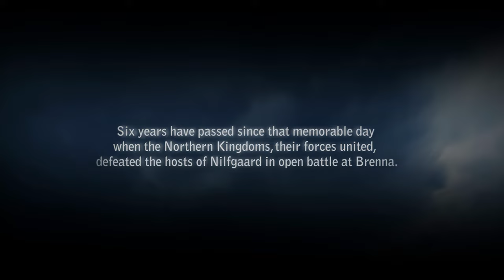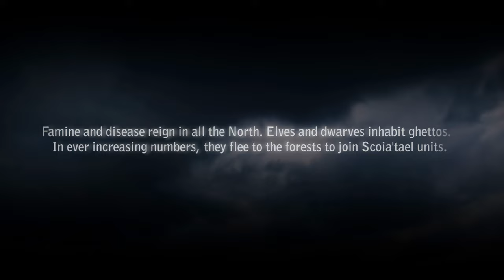The Witcher 2: Assassins of Kings - Intro (AI enhanced 4K 50fps)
Game: The Witcher 2: Assassins of Kings
Year: 2015
Platform:  Microsoft Windows, Xbox 360, OS X, Linux
Video source: Original video files - 720p 25fps

The Witcher 2: Assassins of Kings (Polish: Wiedźmin 2: Zabójcy królów) is a 2011 action role-playing video game developed by CD Projekt Red, based on The Witcher series of fantasy novels by Andrzej Sapkowski. It is the sequel to the 2007 game The Witcher and the second main installment in The Witcher's video game series. It was released for Microsoft Windows, Xbox 360, OS X, and Linux.

The player directs the actions of Geralt of Rivia, a monster hunter known as a Witcher. The fantasy world in which his adventures take place owes much to Polish history and Slavic mythology.

The game was both a critical and commercial success, selling over 8 million copies by September 2014. The third installment in the series, The Witcher 3: Wild Hunt, was released in May 2015.